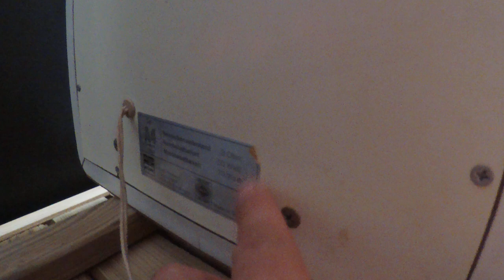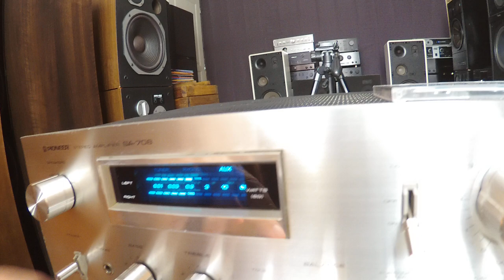Presentation Wigo Acustic Typ A4 German Speakers - Pioneer SA-708 Amplifier (Loudness On)